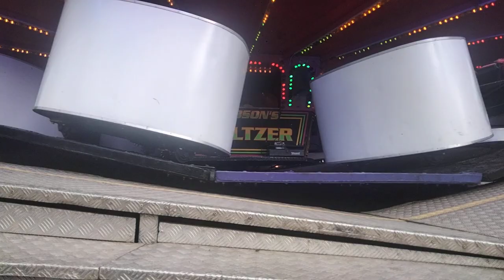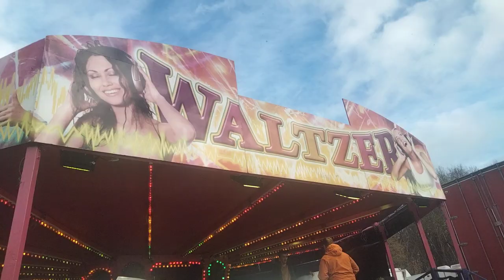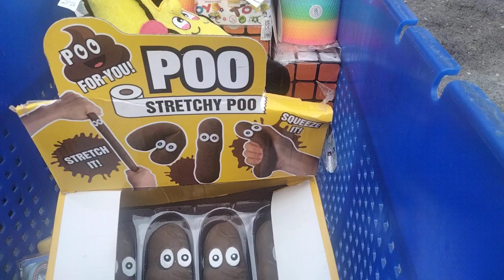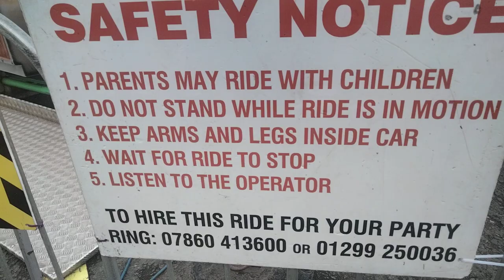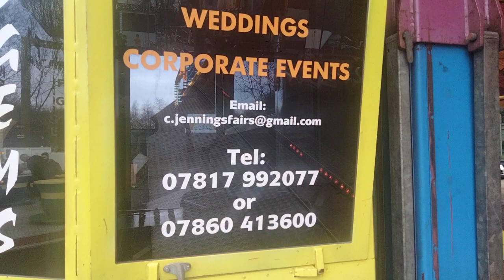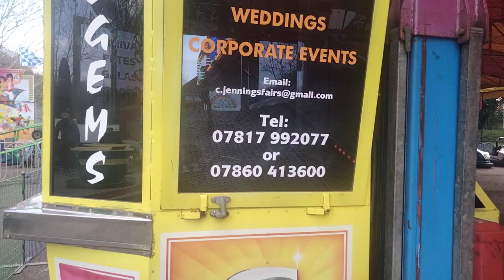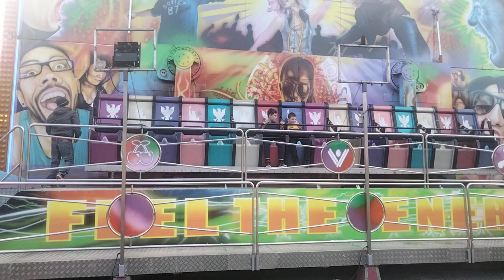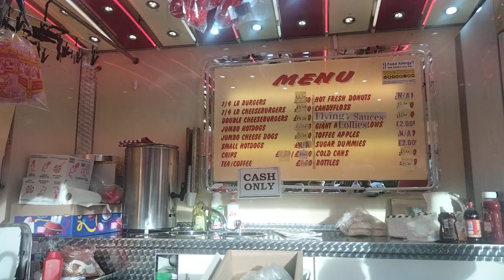Madeley Vlog. Dobson's funfair 30/3/2023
A first outing this year for a mixture of Dobson's,Jennings and Thompson's rides. Not the full quota but a good start and worth going for the waltzer alone.
Georgia Danter also took her funhouse.